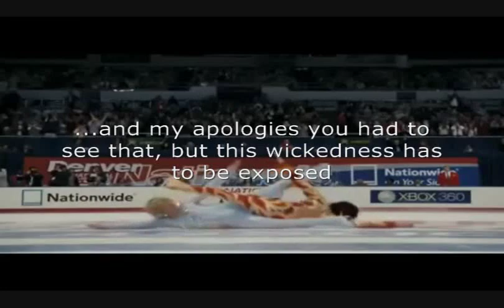Red and Blue is Gay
The old red and blue expose themselves. Yes, that is my default song lmao